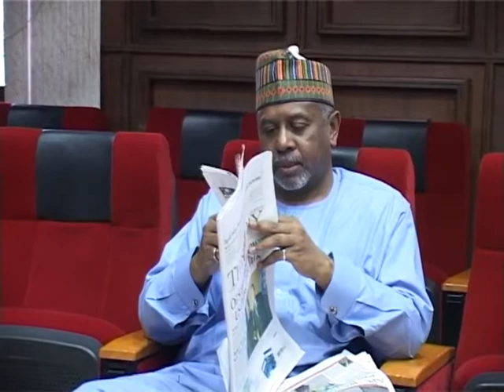Former National Security Adverser, Sambo Dasuki Granted Bail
The Federal High Court sitting in Abuja has granted former National Security Advisers, Sambo Dasuki bail after he was arraigned before the court on a charge of illegal possession of fire arms.